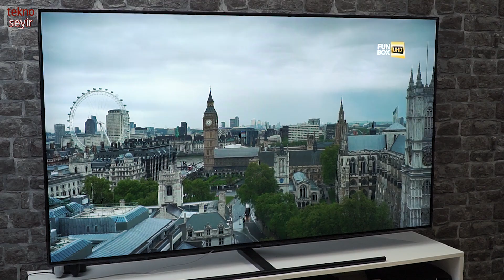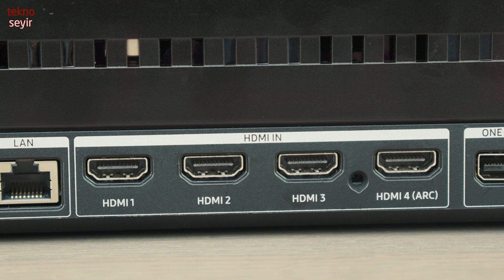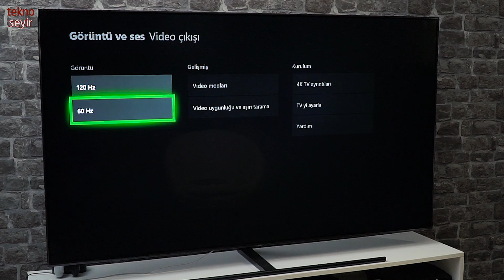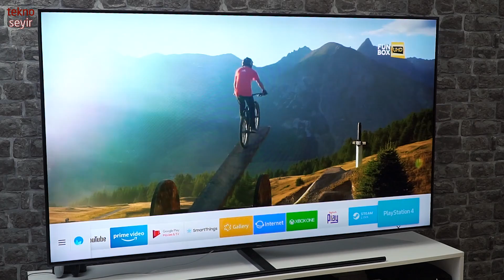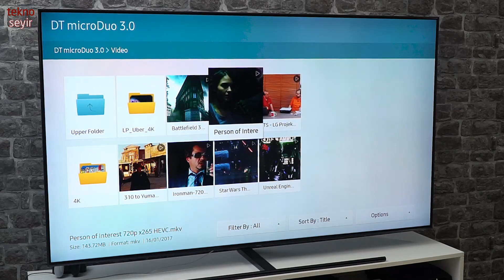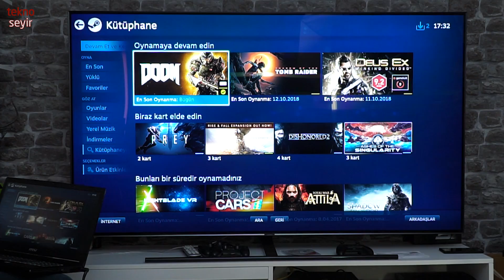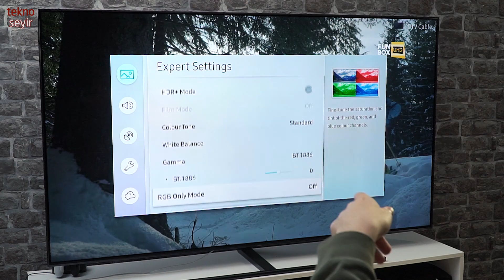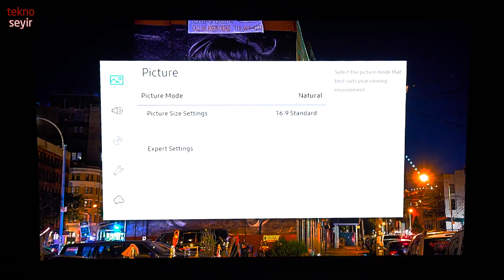Samsung'un Dev 75 inç 4K QLED Televizyonu Testte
Samsung'un 75 inç QLED 4K televizyonu QE75Q9FN'i inceliyoruz. QLED teknolojisine sahip televizyon, 4K çözünürlüğe ve 75 inç büyüklüğe sahip. Bunun yanında televizyon, bağlantı noktalarını ayrı bir kutuda sunan televizyon bu sayede duvara sıfır olarak konumlandırılabiliyor.